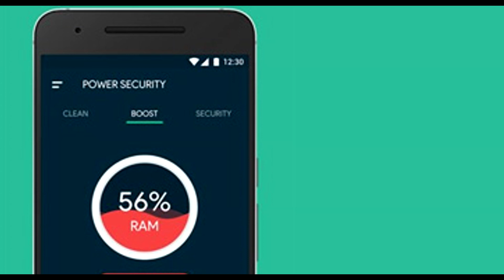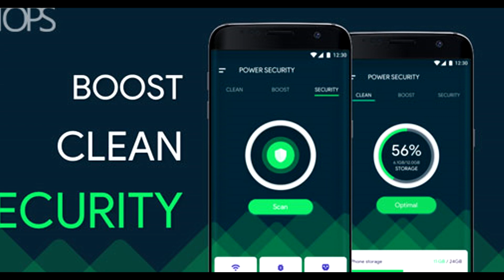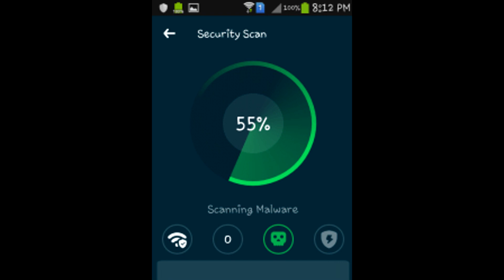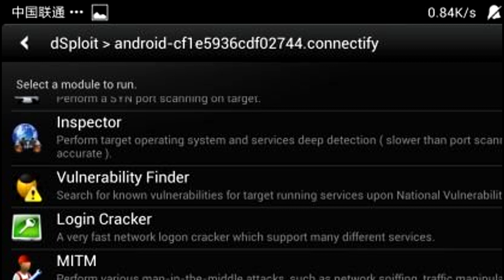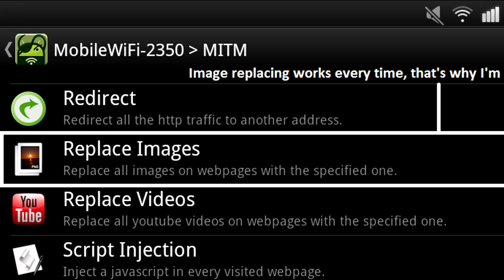تطبيقين 5 نجوم /أدخل للأجهزة المتصلة معك بنفس شبكة الواي فاي 2017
أفضل تطبيقات الاندرويد غشت 2017
الرابط
إذا كنت تشعر بأن هاتفك يحدث به شئ ما غير طبيعي مثل إرسال الرسائل دون إذن وتعتقد بان احدهم قام باختراق هاتفك الاندرويد فيجب عليك أن تبدأ في استخدام تطبيقات فحص الهاتف والحماية من الفيروسات فوراً وعلى الرغم من أن تلك النوعية من التطبيقات متوافرة بكثرة على المتاجر الإلكترونية إلا وأن القليل منها فقط هو الفعال والذي يعطيك نتائج حقيقية ويعتبر تطبيق Power Security AntiVirus Clean واحد من أهم تطبيقات الأنتي فيروس لهواتف الاندرويد فهو يقوم بعمل فحص كامل لهاتفك الاندرويد ويعطيك تقرير مفصل إذا كان هاتفك يحتوى علي أي مشكلة أو احد البرمجيات الخبيثة والتي يكون سبب وصولها إلي هاتفك هو زيارة المواقع الغير أمنة .
جئت لكم بتطبيق سيمكنك من تجربة الكثير من طرق .من خلال هاتفك الاندرويد فقط وهو تطبيق DSploit APK